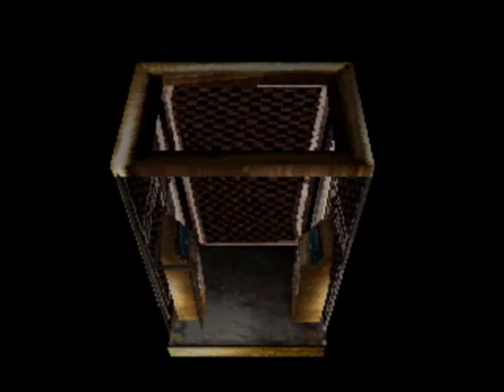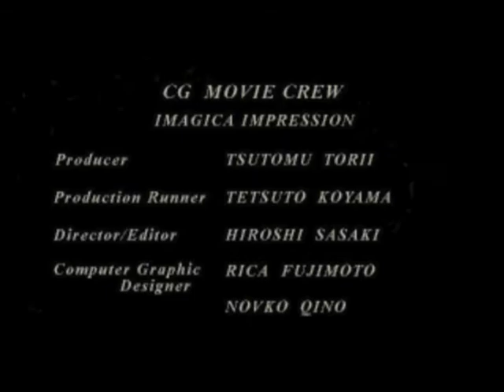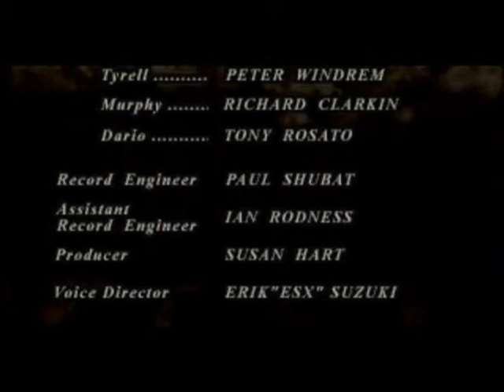Resident Evil 3 speedrun 16/16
this is a speedrun on hard in psx playing the ntsc usa version